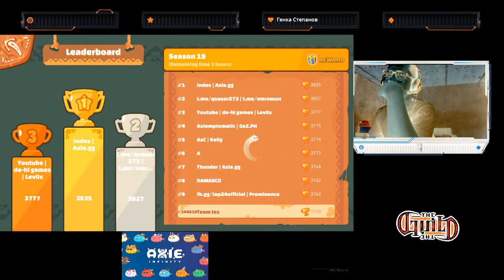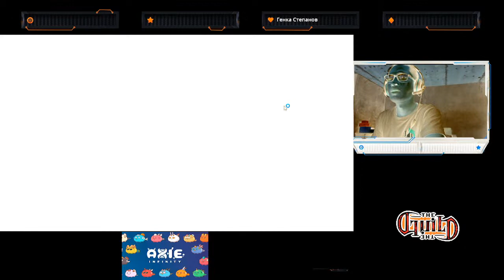Tara chill gaming muna!